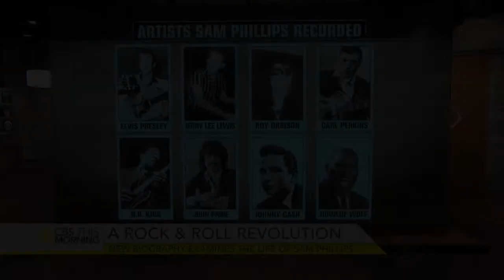Sun Records - The Concert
Een swingend eerbetoon aan ‘The Birthplace of Rock ‘n’ Roll’

De wervelende productie ‘Sun Records – The Concert’ vertelt het verhaal van de ‘Memphis Recording Service’ oftewel: Sun Studio te Memphis, Tennessee. Deze plek wordt gezien als de absolute bakermat van de rock-‘n-roll en hedendaagse muziek. Onder de bezielende leiding van oprichter en eigenaar Sam Philips wist deze kleine studio met platenlabel zich wereldwijde faam te vergaren. Sam trok zich niets aan van de apartheid in Amerika en was wild van de overwegend donkere ‘rhythm & blues’. Hij was op zoek naar vernieuwing in de muziek en nam veelal artiesten op die buiten Memphis werden geboycot door de mainstream radiostations en platenwinkels. Philips hield vol en mag zich daardoor de ontdekker noemen van heel veel muzikale grootheden, waaronder B.B. King, Howling Wolf, Carl Perkins, Johnny Cash, Rufus Thomas, Roy Orbison, Jerry Lee Lewis en last but not least Elvis Presley.
‘Sun Records – The Concert’ laat de gouden tijden van Sun Records in het theater weer tot leven komen. Deze zeer authentiek geproduceerde voorstelling mag zich dan ook presenteren als de enige productie ter wereld (!) met de officiële toestemming vanuit Sun Records, Memphis, Tennessee. Een zeer getalenteerde, jonge cast zingt en speelt met verve alle grote artiesten van Sun Records en hun bijbehorende wereldhits!

Quote uit recensie
“…brought the house down and the people out of their seats, dancing. Good Rockin’ Tonight? You’d better believe it!” – Vintage Rock Magazine – May/June edition 2018

Te zien in de Nederlandse theaters van 8 januari 2020 t/m 20 februari 2020. Voor meer informatie of het bestellen van kaarten kijk op of